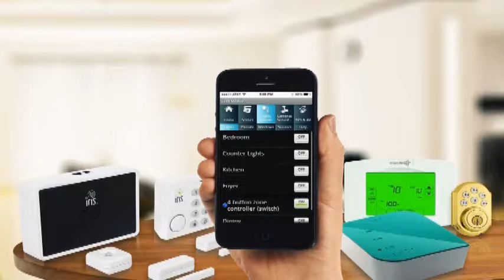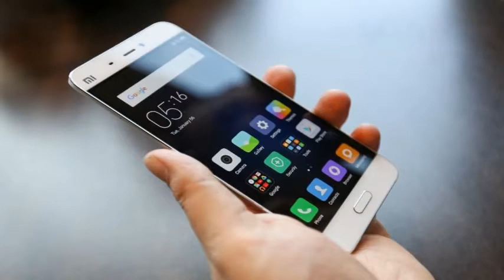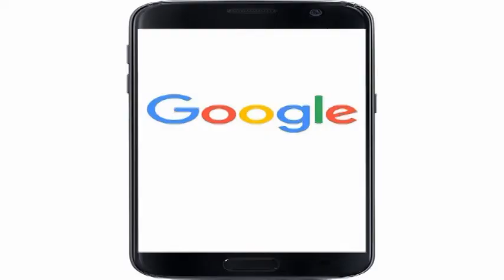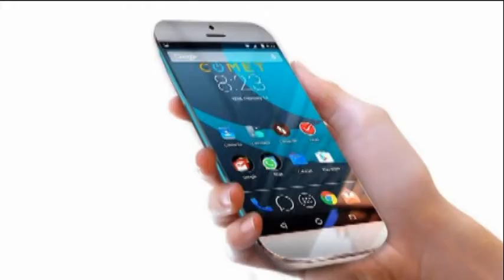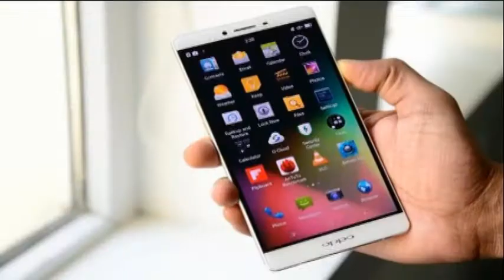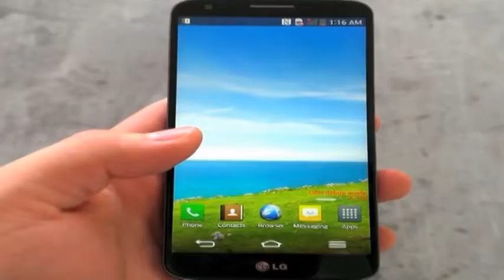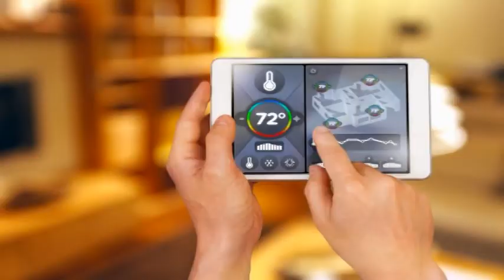cell phone cancers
babylon fall in their own pit again

all original content, owner does not consent to ads
RasreapsRasrevoltsRasrebirth